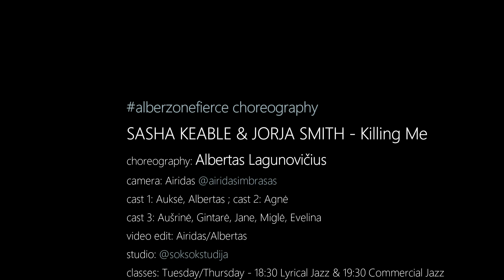SASHA KEABLE & JORJA SMITH - Killing Me | alberzonefierce​​​ choreography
My dance classes in studio Šok/Šok (PC "Ozas" Ozo g. 18 Vilnius)
Tuesday/Thursday - Lyrical Jazz 18:30 & Commercial Jazz 19:30
artist: SASHA KEABLE & JORJA SMITH - Killing Me
choreography: Albertas Lagunovičius
cast 1: Auksė, Albertas
Cast 2: Agnė
cast 2: Aušrinė, Gintarė, Jane, Miglė, Evelina
camera | lights: Airidas Imbrasas